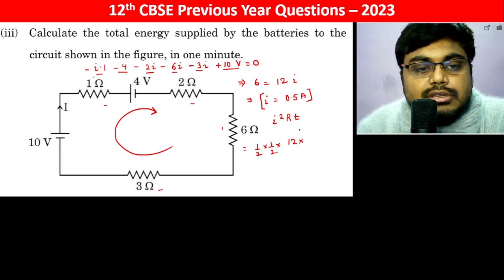Calculate the total energy supplied by the batteries to the circuit shown in the figure, in one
Calculate the total energy supplied by the batteries to the circuit shown in the figure, in one minute.